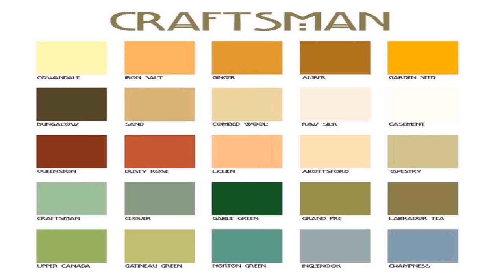Decorating Prairie Style House (see description) (see description)